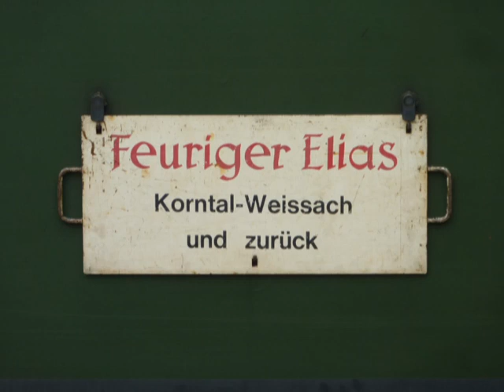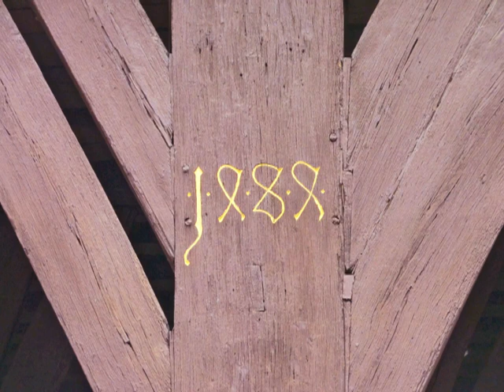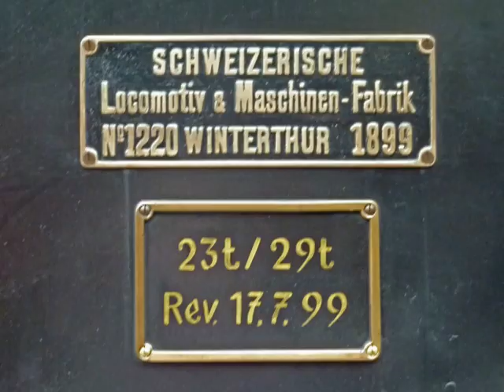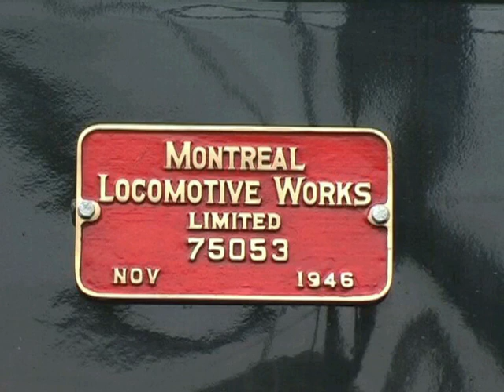#075: Deutschland/Schweiz - Eisenbahn-Landschaft-Kultur (Germany/Switzerland Railway-Landsp-Culture)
Unterwegs Anfang Mai 2013. Viel gesehen. Bitte anschauen.
On the rail in May 2013, many things to watch. Pls take a look.